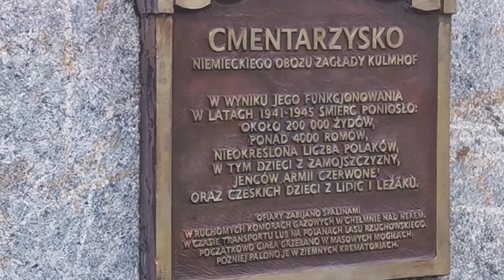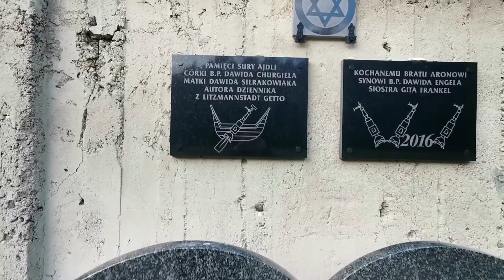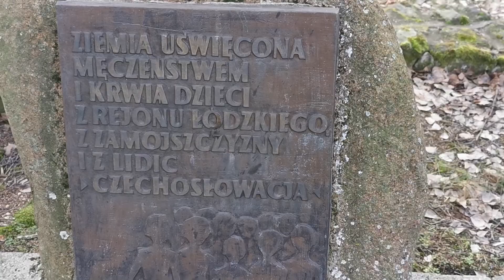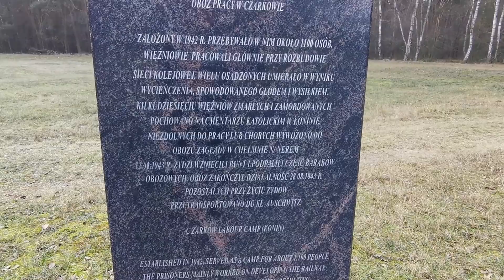Obóz zagłady w Chełmnie nad Nerem las rzuchowski Kulmhof am Nehr קולמהאָף יקסטערמאַניישאַן לאַגער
Obóz Zagłady Chełmno nad Nerem (niem. SS-Sonderkommando Kulmhof).
Kulmhof był przede wszystkim ośrodkiem zagłady ludności żydowskiej z wcielonego do III Rzeszy „Kraju Warty”, ale zgładzono tu również jednorazowo ok. 5000 Romów i Sintich, przywiezionych z obozu urządzonego dla nich na obszarze łódzkiego getta (na przełomie 1941/1942).

Kulmhof utworzono jeszcze przed konferencją z Wannsee (20 stycznia 1942), na której w ścisłym gronie niemieckich prominentów hitlerowskiej służby państwowej, pod przewodnictwem Reinharda Heydricha formalnie podjęto decyzję o eksterminacji ludności żydowskiej. Istnienie obozu jest zatem niezbitym dowodem na to, że niemiecka koncepcja fizycznej zagłady Żydów była dużo wcześniej wpisana w wizję polityki nazistowskiej. Konferencja w Wannsee tylko zainicjowała uruchomienie na szeroką skalę machiny, której próby były wykonywane zawczasu. Decyzja o eksterminacji Żydów z Kraju Warty zapadła prawdopodobnie już w połowie roku 1941.

Podobnie do obozów zagłady w Bełżcu lub Treblince o lokalizacji zdecydowało położenie: infrastruktura transportowa oraz oddalenie zalesionych terenów od skupisk ludzkich. Obóz utworzono wyjątkowo szybko. Zagospodarowano istniejący pałac otoczony parkiem, wysiedlono okoliczną ludność i przejęto budynki mogące służyć celom obozowym (plebanię, remizę itp.).

Transporty przybywały już od grudnia 1941, ofiary mordowano przez zagazowanie spalinami w ciężarówkach. Początkowo ciała grzebano masowo w fosach, które rozkopano latem 1942 roku, aby następnie spalić zwłoki. Utworzono wówczas krematoria do spalania ofiar z kolejnych transportów. 7 kwietnia 1943 zaniechano dalszych mordów w tym miejscu, wysadzono zabudowania (w tym adaptowany dawny pałac) i krematoria. W okresie od kwietnia 1943 do czerwca 1944 obóz był nieczynny. Po przerwie zaczęły znów przybywać transporty z Łodzi. Obóz – uruchomiony ponownie w 1944 roku, w ramach przyspieszenia akcji zagłady przed przybyciem Armii Czerwonej – przestał ostatecznie istnieć 17 stycznia 1945 roku, w przeddzień wkroczenia wojsk radzieckich.

Komendantami obozu byli: Herbert Lange (1940 – marzec 1942) i Hans Johann Bothmann (marzec 1942 – marzec 1943), zastępcą m.in. Walter Piller. W obozie pracowało stale około 120-130 SS-manów. W różnych okresach do procesu eksterminacji wykorzystywano również Polaków[2].

2 lub 3 lutego 1942 za próbę poinformowania międzynarodowej opinii publicznej o istnieniu i działalności obozu, został zamordowany przedwojenny sekretarz gminy Chełmno – Stanisław Kaszyński (chciał poinformować listownie Międzynarodowy Czerwony Krzyż w Szwajcarii).
Olbrzymią większość ludzi zwiezionych do Kulmhof mordowano natychmiast. Byli to przede wszystkim Żydzi (dzieci, dorośli, kobiety, starcy) z Kraju Warty. Znane są jednak przypadki innych transportów, m.in. romskich, które często dzieliły los Żydów, przynajmniej w tej części Europy. Liczbę ofiar obozu trudno ustalić. W 1945 roku pojawiała się zupełnie nieprawdopodobna liczba 1,3 mln. Większość badaczy przyjmuje liczby w granicach 150‒250 tys. ofiar, prawie wyłącznie Żydów z Kraju Warty. Zamordowano też ok. 4300 Romów i Sintich z Burgenlandu (osadzonych przejściowo w obozie na terenie getta w Łodzi), jak i niebędących Żydami Polaków, w tym księży, a także grupy dzieci z Zamojszczyzny oraz czeskiej wsi Lidice.